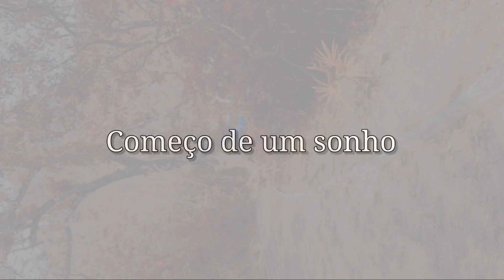COMO PINTAR JANELA E PORTA / EVOLUÇÃO DAS PLANTAS 《Patrick Machado》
campos dos goytacazes / interior do Rio

QUEM É PATRICK MACHADO ?
um menino sonhador que gosta de gravar muitas coisas por hobby

QUAIS OS OBJETIVOS DOS VIDEOS ?
posto pra deixar salvo na plataforma se dé certo foi porque Deus que permitiu

PORQUE O NOME "COMEÇO DE UM SONHO" ?
O nome "começo de um sonho" tem o significado de um menino sonhador que sempre vai ter algum sonho pra ser realizado, então sempre vai ter um novo começo de um novo sonho e com isso irei gravar para poder compartilhar minhas conquistas e alegrias aqui com vocês

E POR FAVOR JA QUE ESTÁ AQUI RSRS
NÃO SE ESQUEÇA
DA SEU GOSTEI
COMPARTILHAR
COMENTAR  ;)